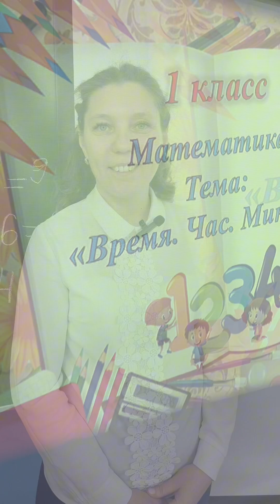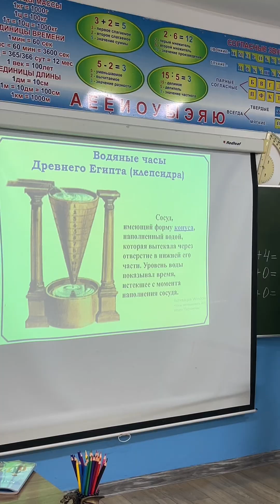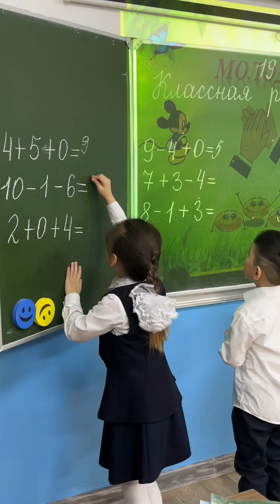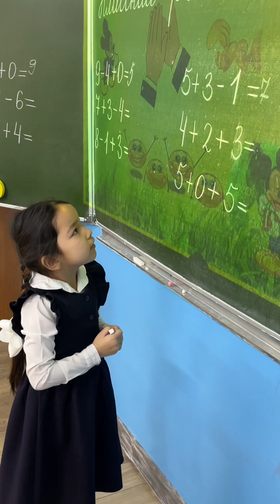Урок математики в 1б классе